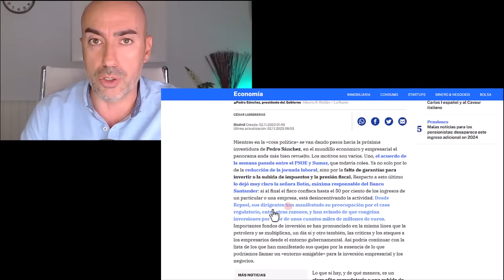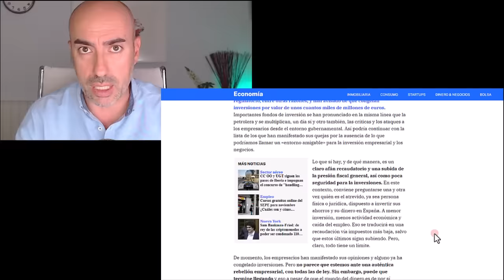📛 CIERRE PATRONAL CONTRA LA DICTADURA 📛 Psicólogo analiza por qué la sociedad no despierta